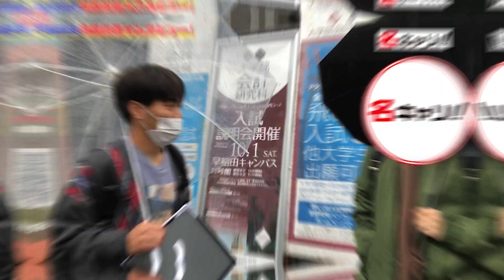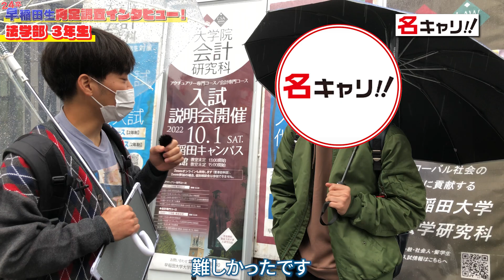【就活】早稲田大生に無双してる人がいなくて勇気をもらえる回【大学別就活シリーズ】｜名キャリ就活Vol.636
▶企業研究の就活チャンネル『名キャリ』のタケルが初登場！
　慶應アメフト部のタケルが早稲田大で学生にインタビューしてきました！

   撮影にご協力いただいた早稲田大の皆さん、ありがとうございました...!!

■名キャリで一緒に働いていただける方を都内限定で3名限定で募集します！

▶今回は名キャリ内で募集し、応募をしてくれた加藤くんに密着しました！

質問がうまくできなかった点は今後改善していきます...!!
密着に答えてくれた加藤くんありがとうございます！

この動画を見ていただいた24卒就活生の皆さんも、
現在の就活状況をぜひコメントで教えてください！

▼目次▼
0:00 早稲田大学でインタビュー！
0:49 早稲田生内定調査！
0:56 法学部 3年生
2:32 商学部 3年生
3:33 慶応生でも書類で落ちる！？
5:09 人間科学部 3年生
5:44 法学部 3年生
6:08 商学部 3年生
6:34 結果発表
7:08 就活はどれくらい進んでる？
7:46 体育会の裏ルートは存在する？
8:03 早稲田での街頭インタビューを終えて

◇ES添削・名キャリ限定イベントはこちら◇
※全て無料です

企業研究をしなくても、10分以内で企業情報がサクッと分かる就活動画を毎日更新しています！

※出典元の記載漏れがある場合は速やかに対応いたします！
注意点：
1. 当チャンネルは投資を推奨するものではありません。
2. 当チャンネル運営のために、紹介企業からの協力や
　撮影費用、交通費などを頂いている動画もございます。
3. 当チャンネルは企業の魅力を端的に伝えることを目的
　としているので、当チャンネル以外の情報も活用いた
　だくことを推奨しています。
※詳しくはチャンネル概要欄をご覧ください。